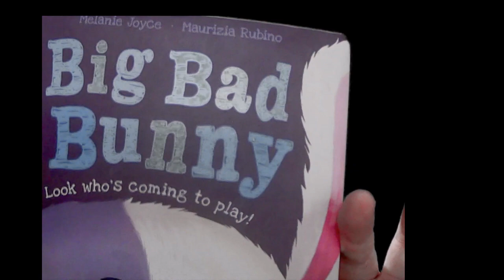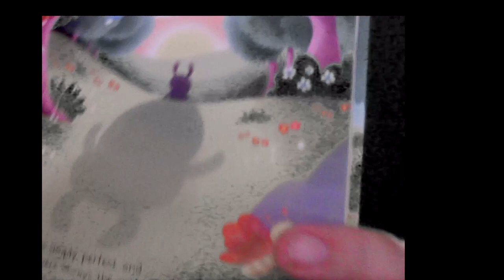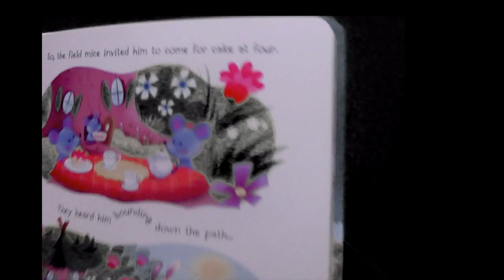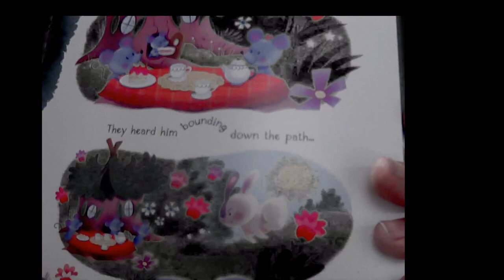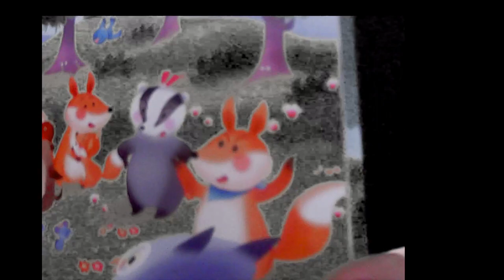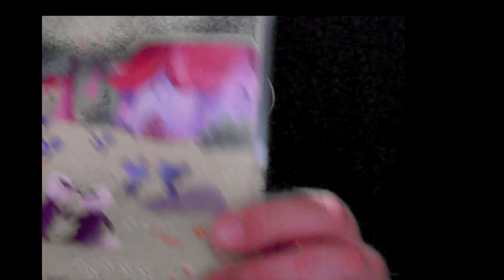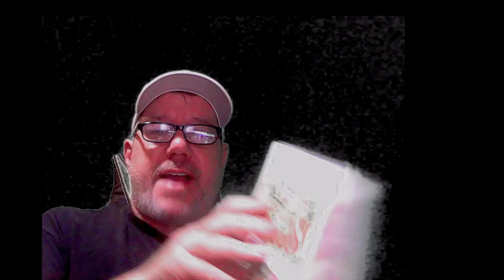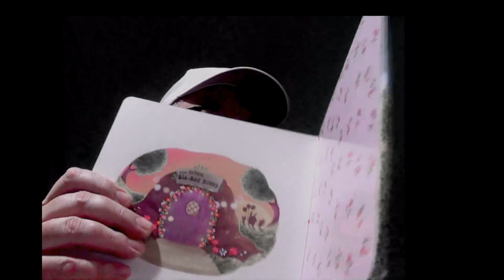Mundane Mike Bedtime Stories Episode 4 - Big Bad Bunny!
Tuck the children in bed and let them fall peacefully asleep as Mundane Mike puts a real world spin on a classic childrens book!